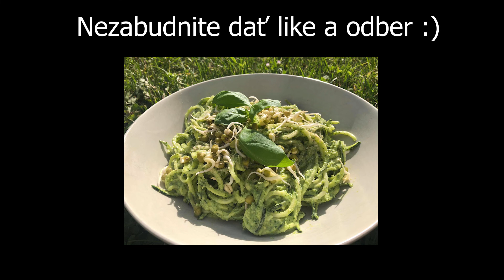Raw cuketové špagety s avokádovým pestom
Oficiálne vám predstavujem svoje prvé raw cuketové špagety s avokádovým pestom, o ktorých som snívala už  veľmi dlho.
A musím povedať, že som bola viac ako spokojná :)
Najlepšie na tomto recepte je nie len to, že je to zdravé a chutné ale hlavne nemusíte v kuchyni stráviť niekoľko hodín, ja som tento recept mala hotový do 5 minút (max 10).

Moja láska k jedlu je tak veľká, že som si založila instagram zvlášť pre jedlo a recepty. Takže keď vyskúšate nejaké moje recepty tak ma označujte na tomto instagrame, veľmi rada si pozriem vaše výtvory :)